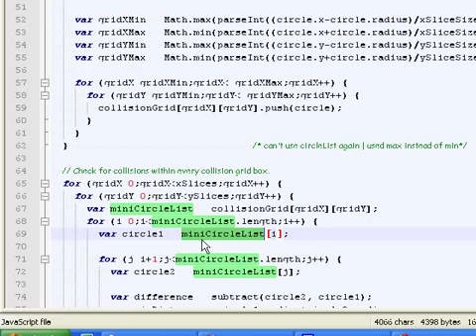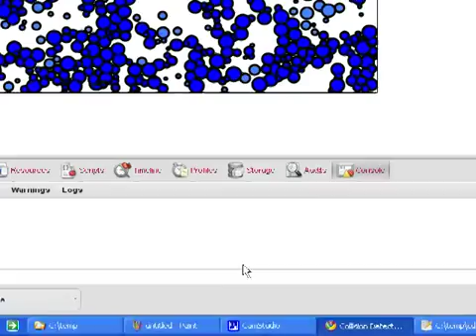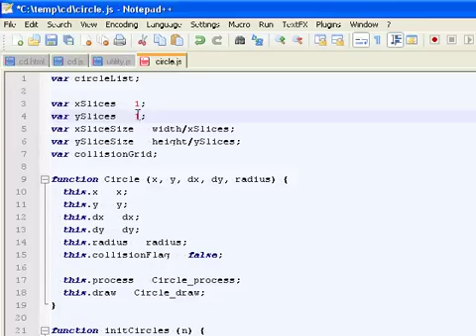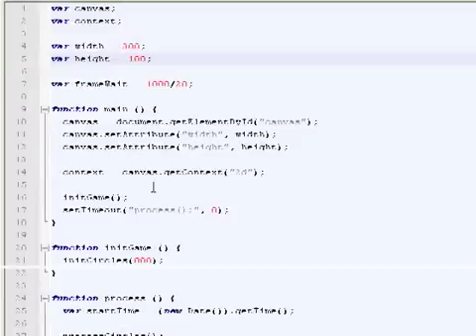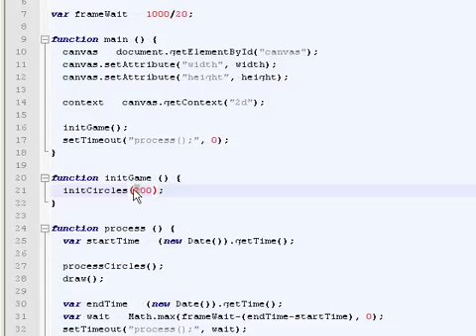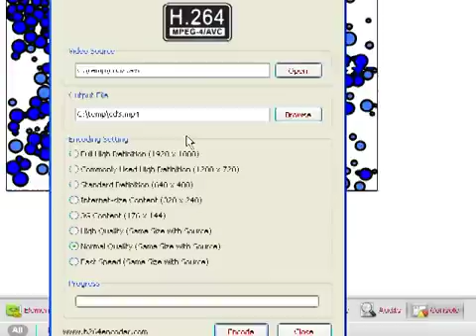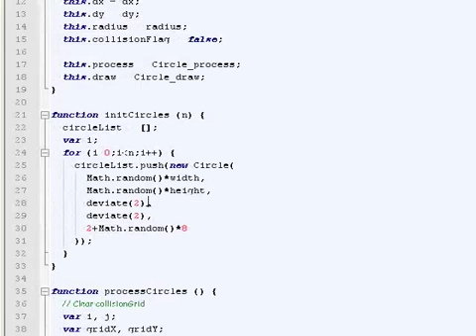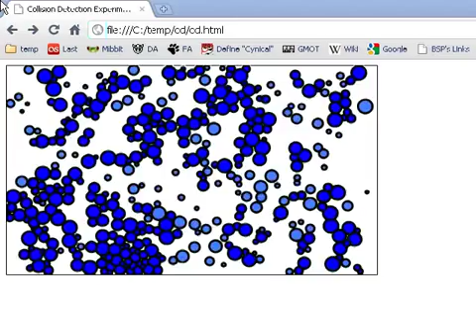Let's Make Collision Detection Optimisation part 8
I'm trying out something I haven't seen before (although haven't looked for either). Similar to a Let's Play for video games, a Let's Make for programming.
Here I record myself trying out an idea I had for improving collision detection time by having everything store themselves in a grid such that you only need to compare between objects within each grid box.

In this part we see the results of our efforts and it does indeed improve the speed! Heh, I'd bloody hope so. The last half after tweeking with the numbers is just me admiring the cool motion of the circles.